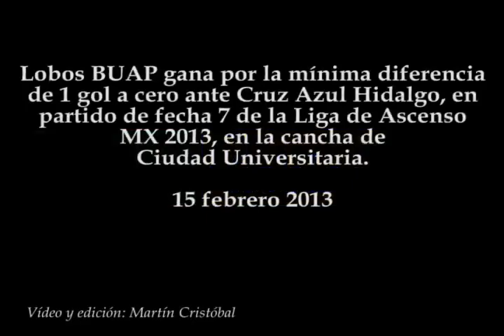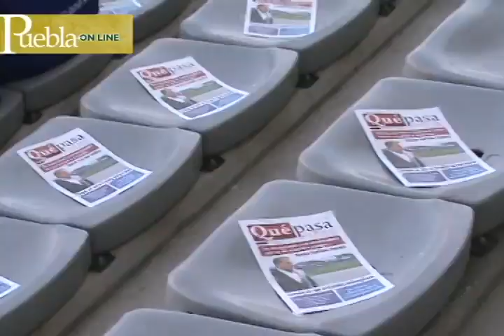Lobos BUAP vs Cruz Azul Hidalgo 1-0, Liga de Ascenso MX 2013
Lobos BUAP gana por la mínima diferencia de 1 gol a cero ante Cruz Azul Hidalgo, en partido de fecha 7 de la Liga de Ascenso MX 2013, en la cancha de Ciudad Universitaria.
15 febrero 2013